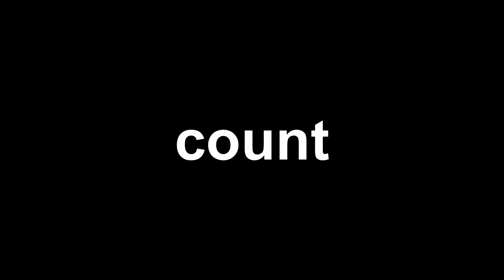Diamond Cha line dance(Intermediate) Demo&Count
Choreographer: Mark Furnell (UK) & Chris Godden (UK) - September 2020

한국라인댄스협회 낙성대지회

라인댄스 및 트로트라인자격과정(민간자격등록) 주중 주말 라인댄스 강좌